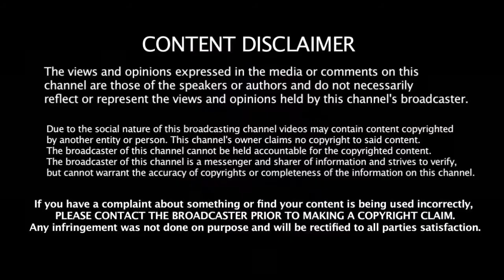சாதனை மழை பொழிந்த ஐயர் - ஐயரின் இந்த சாதனைகளை கவனித்தீர்களா | Shreyas Iyer New Record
சாதனை மழை பொழிந்த ஐயர் - ஐயரின் இந்த சாதனைகளை கவனித்தீர்களா | Shreyas Iyer New Record | Delhi Dardevils